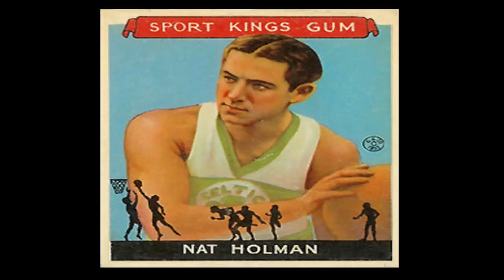Nat Holman Commentary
Alan Greenberg introduces his interview with Nat Holman.